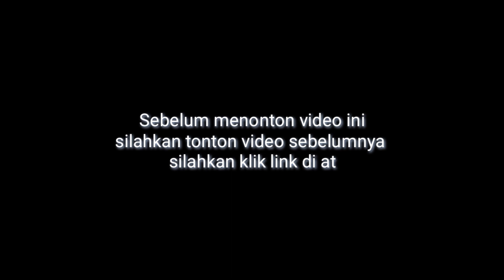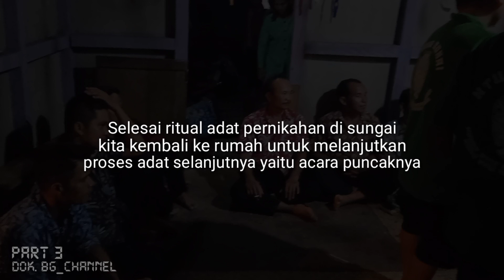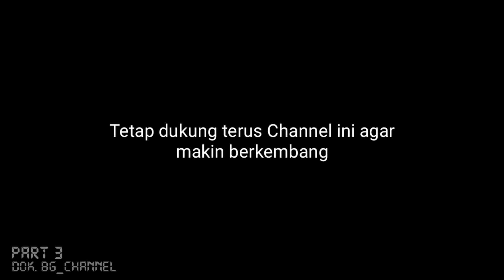Pernikahan Adat Dayak yang jarang diketahui banyak orang di kabupaten Sekadau~part3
video kali ini lanjutan video pertama dan kedua, jika belum nonton video sebelum nya silahkan klik link ya ada intro awal video. selamat menonton...